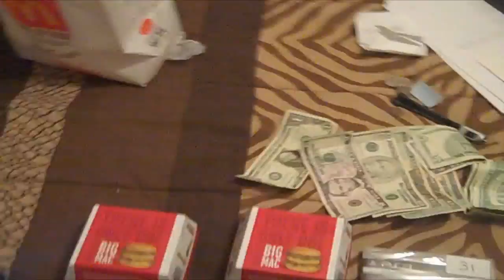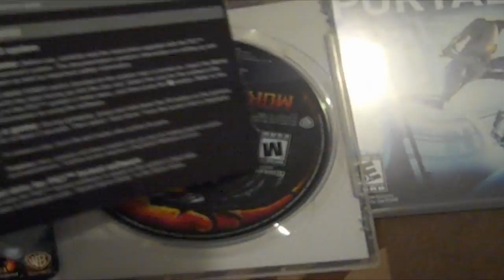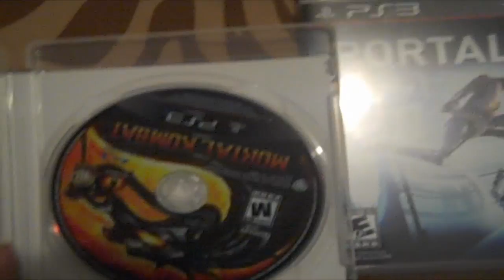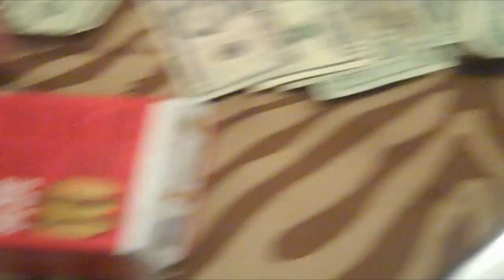Brezzy Vlog # 5 - THE EPIC MORTAL KOMBAT / PORTAL 2 MIDNIGHT LAUNCH UNBOXING!